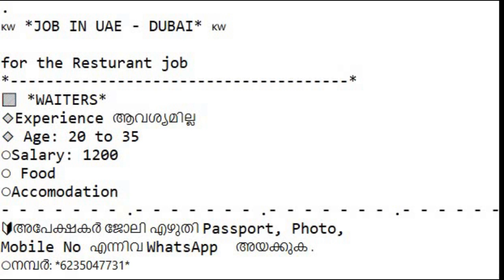🇰🇼 *JOB IN UAE - DUBAI* 🇰🇼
for the Resturant job
🟩 *WAITERS*
🔹Experience ആവശ്യമില്ല
🔹 Age: 20 to 35
⭕Salary: 1200
⭕ Food
⭕Accomodation
🔰അപേക്ഷകർ ജോലി എഴുതി Passport, Photo,
Mobile No എന്നിവ WhatsApp  അയക്കുക .
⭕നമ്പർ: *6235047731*